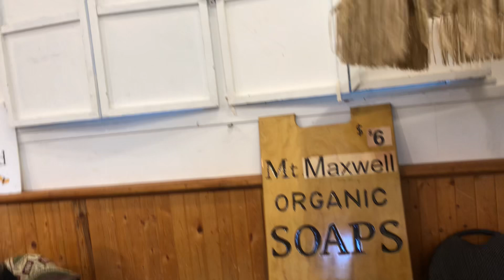Apple Fest in the Hall 2024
In the Fulford Hall, one of the Vendors.